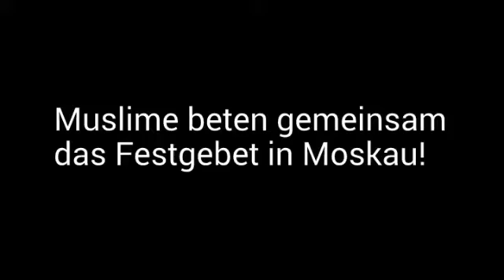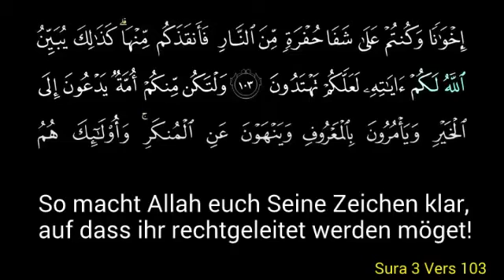Muslime halten fest zusammen!